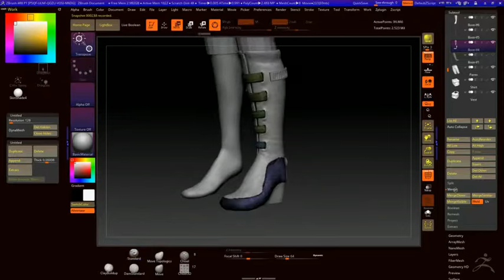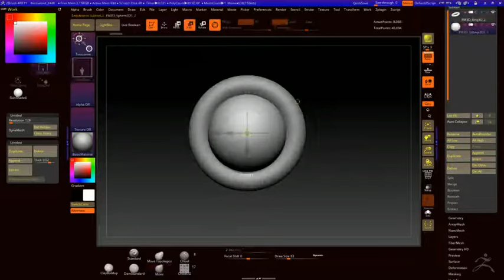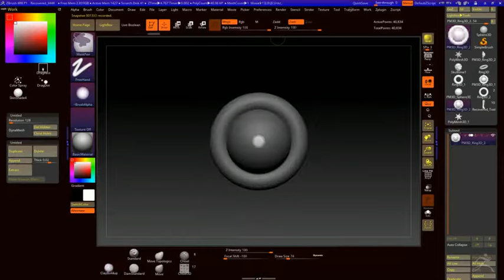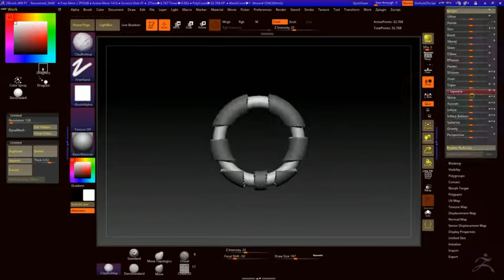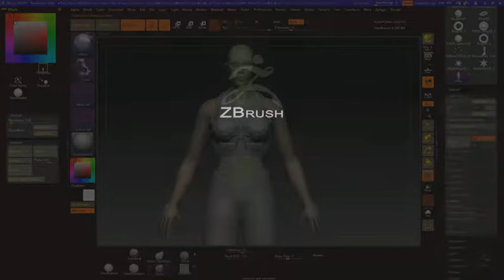Making Boots - Zbrush Timelapse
Sorry i lost all of the other footage, my computer crashed :( Buttttt. Thank you so much for stopping in and checking out the video! Like for more. But as always have a sweet freaking day.